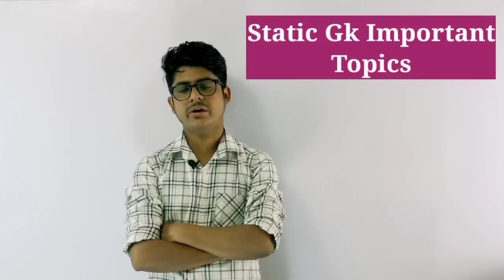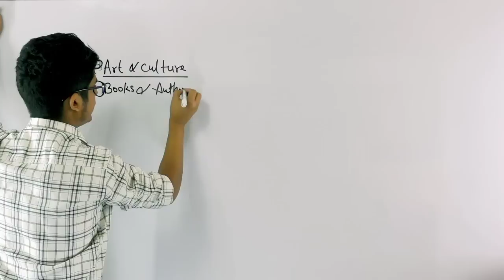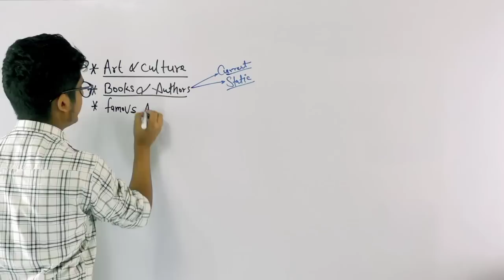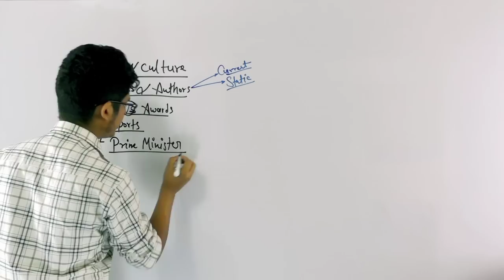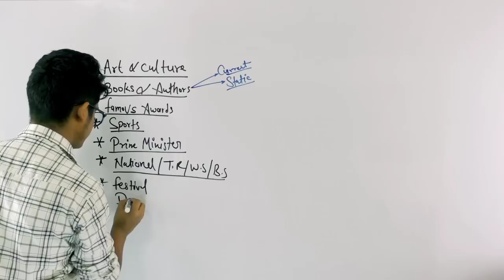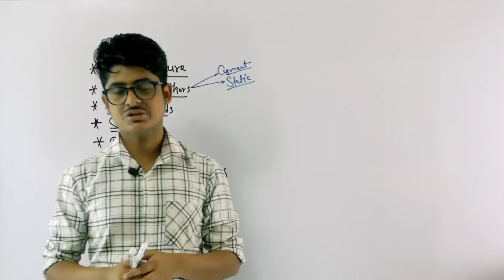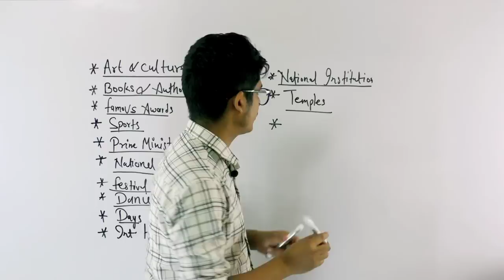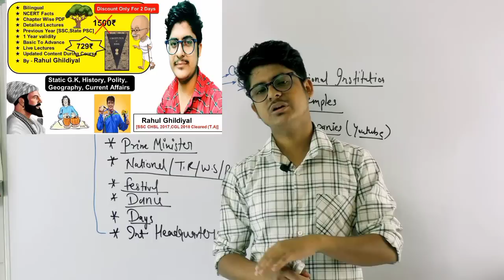Static Gk Important Topics For SSC CGL 2023